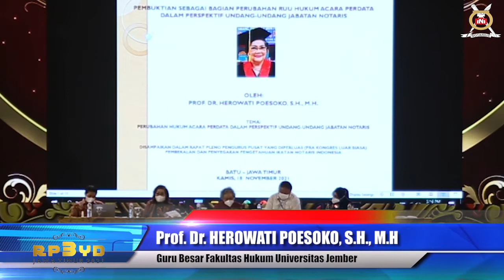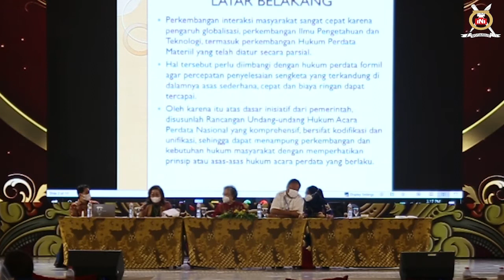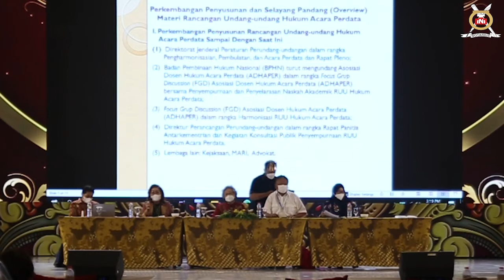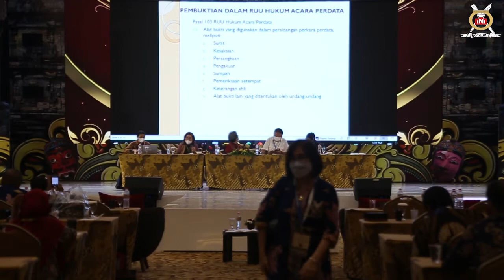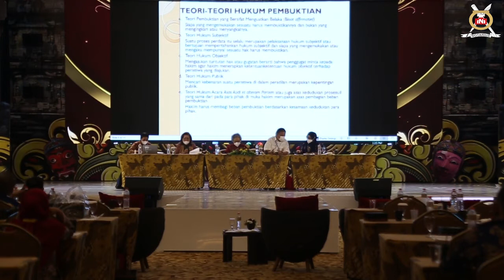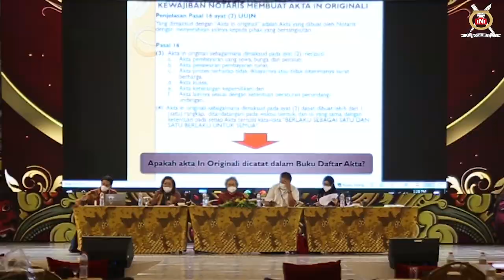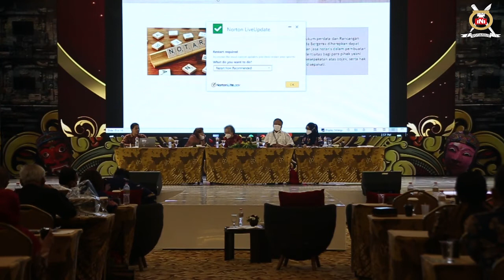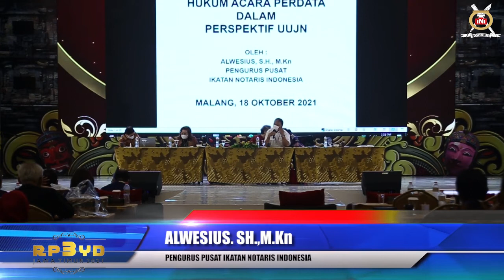SESI 3 RP3YD (PERUBAHAN HUKUM ACARA PERDATA DALAM PERSPEKTIF UNDANG - UNDANG JABATAN NOTARIS)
SESI 3
Pembekalan, Penyegaran dan Pengetahuan (RP3YD)

PERUBAHAN HUKUM ACARA PERDATA DALAM PERSPEKTIF UNDANG - UNDANG JABATAN NOTARIS

oleh :
- Prof. Dr. Herowati Poesoko.S.H.,M.H
GURU BESAR FAKULTAS HUKUM UNIVERSITAS JEMBER

- Prof. Dr. HR Benny Riyanto, SH.,MH.,CN
DIRJEN PERATURAN PERUNDANG-UNDANGAN KEMENTERIAN HUKUM DAN HAM

- Dr Herlien Budiono. SH
TIM PAKAR PP INI

- Alwesius . SH.,M.Kn
Pengurus Pusat INI

di Singhasari Resort